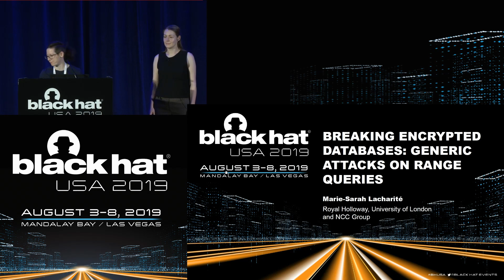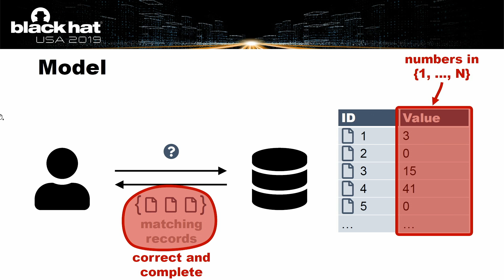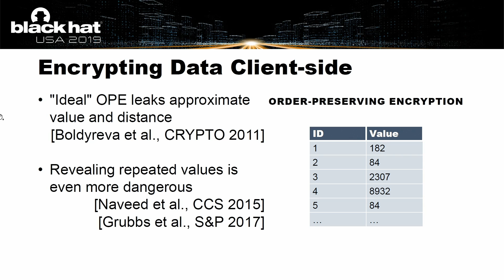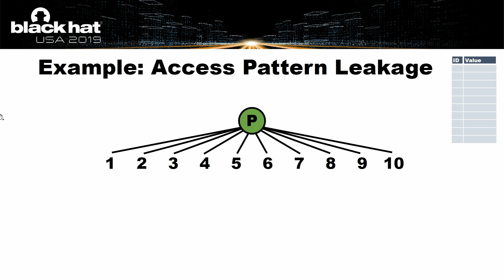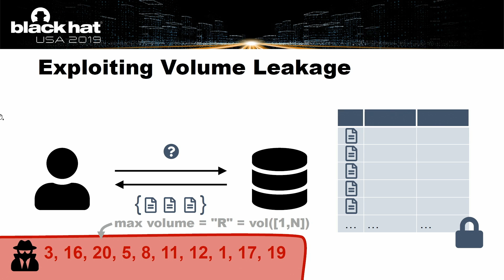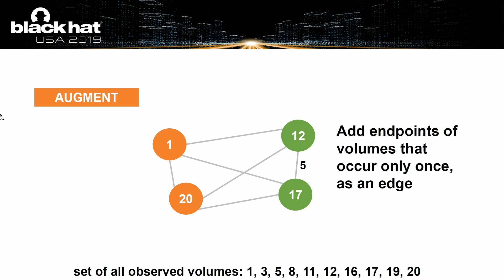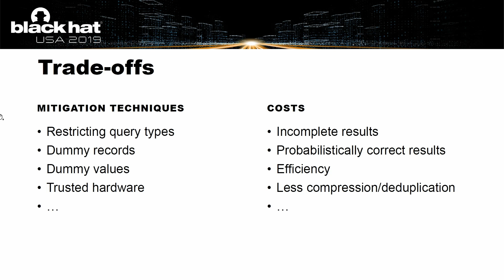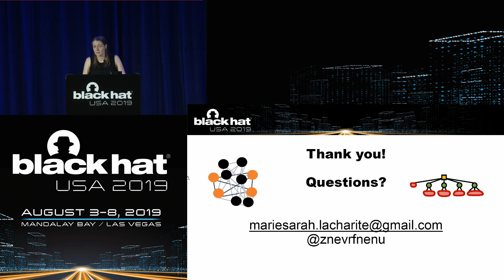Breaking Encrypted Databases: Generic Attacks on Range Queries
By Marie-Sarah Lacharite

'll start this talk with an overview of common building blocks and the latest commercial and academic solutions, focusing on those that support range queries (e.g., selecting all records where the age attribute is between 18 and 65). These techniques are tailored to specific threat models.